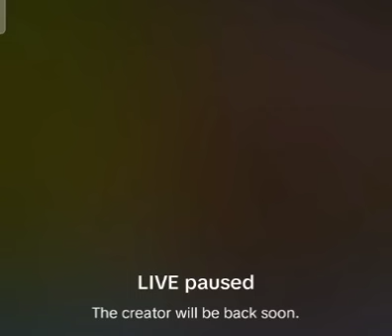waliullah live New video mazaq//Wali ullah funny life Faryal aw jeenako Sara GAF shaf full show